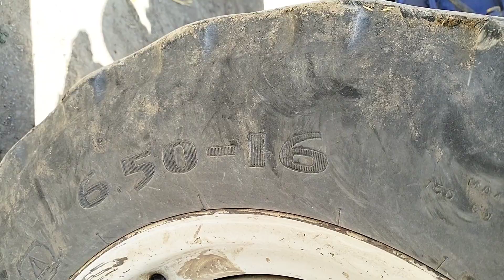😊Aage bade tyre dal diye apne tractor🚜 me.